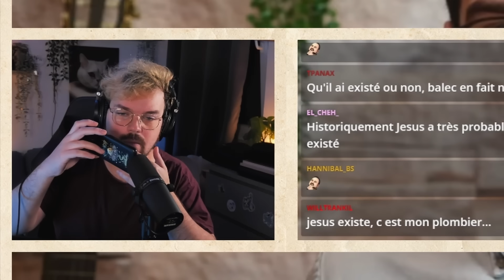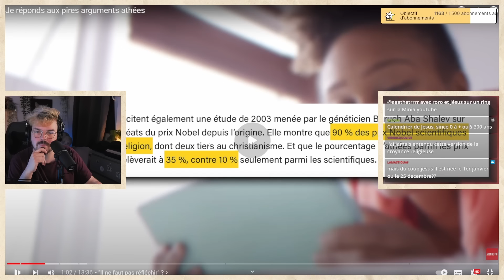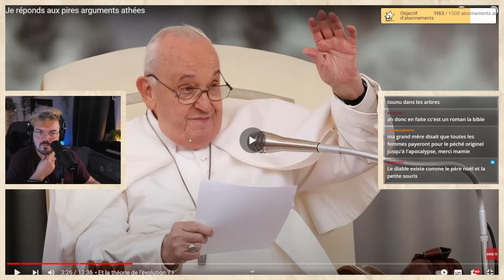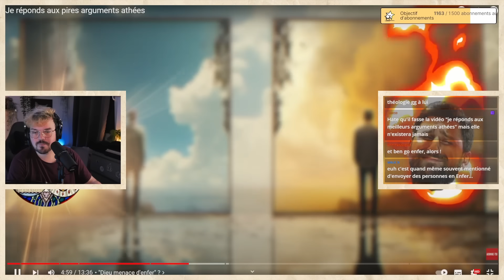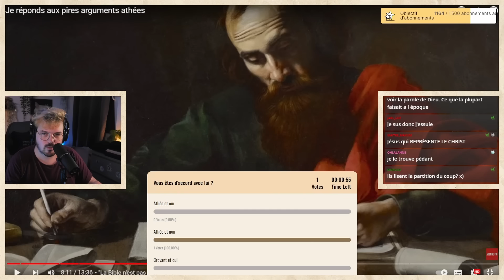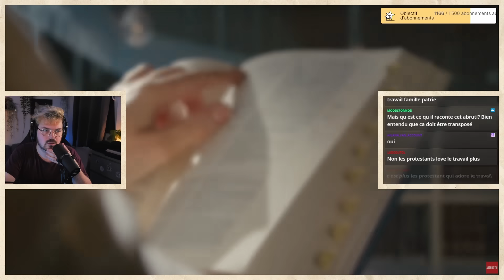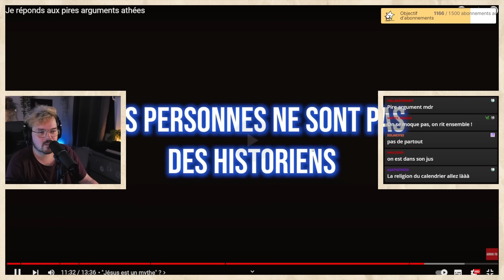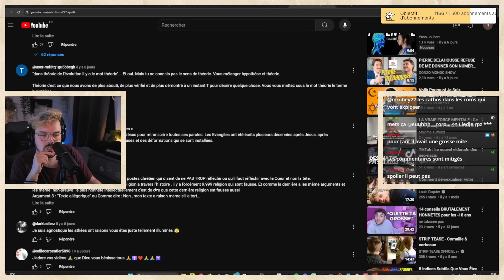Il détruit les athées (je deviens chrétien ?)